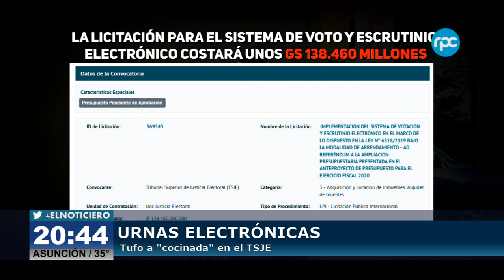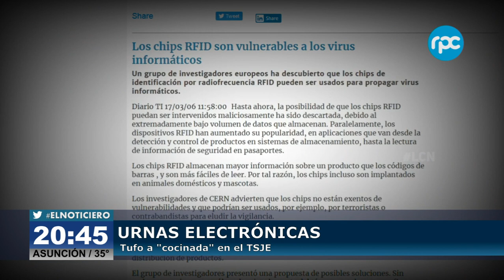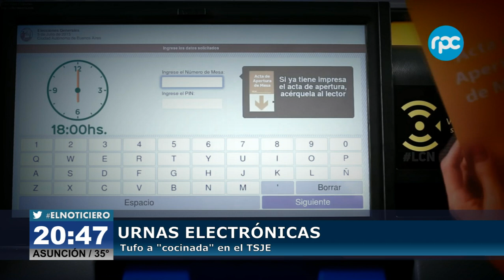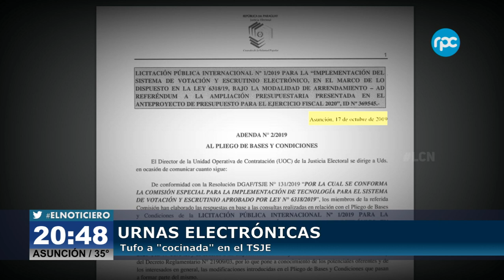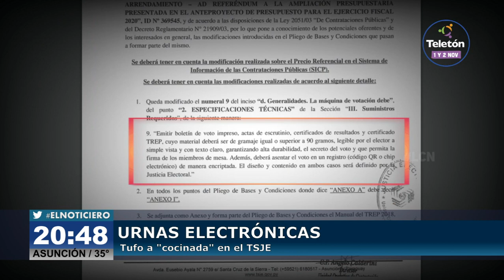Urnas electrónicas.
URNAS ELECTRÓNICAS. Tufo a "cocinada" en el TSJE.
Oferente presentó protesta sobre licitación de US$ 22 millones.#30+